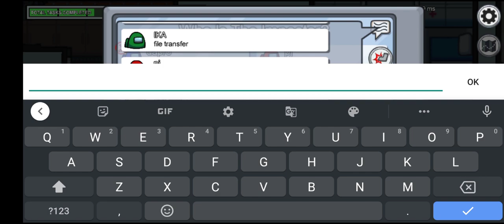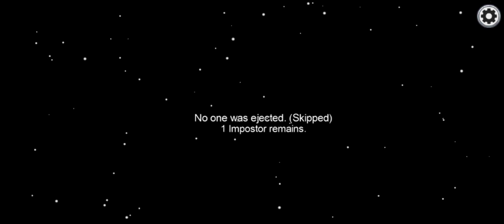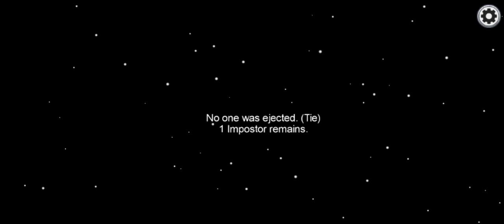AMONG US | FUNNY MOVEMENTS | EPIC GAMEPLAY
ᴀᴍᴏɴɢ ᴜꜱ ɪꜱ ᴀ ᴀᴍᴇʀɪᴄᴀɴ ꜱᴄɪᴇɴᴄᴇ-ꜰɪᴄᴛɪᴏɴ ᴍᴜʀᴅᴇʀ ᴍʏꜱᴛᴇʀʏ ɢᴀᴍᴇ ᴅᴇᴠᴇʟᴏᴘᴇᴅ ᴀɴᴅ ᴘᴜʙʟɪꜱʜᴇᴅ ʙʏ ɪɴɴᴇʀꜱʟᴏᴛʜ ᴏɴ ᴊᴜɴᴇ 15, 2018 ꜰᴏʀ ɪᴏꜱ ᴀɴᴅ ᴀɴᴅʀᴏɪᴅ ᴀɴᴅ ᴏɴ ᴀᴜɢᴜꜱᴛ 18, 2018 ᴏɴ ᴘᴄ ᴀᴛ ꜱᴛᴇᴀᴍ. ᴛʜᴇ ɢᴀᴍᴇ ꜰᴏʟʟᴏᴡꜱ ᴀ ɢʀᴏᴜᴘ ᴏꜰ ᴄʀᴇᴡᴍᴀᴛᴇꜱ ᴡʜɪᴄʜ, ᴀᴍᴏɴɢ ᴛʜᴇᴍ, ʜᴀꜱ ᴀɴ ɪᴍᴘᴏꜱᴛᴏʀ ᴡʜᴏ ɢᴏᴀʟ ɪꜱ ꜱᴀʙᴏᴛᴀɢᴇ ᴛʜᴇɪʀ ꜱᴘᴀᴄᴇ-ꜱʜɪᴘ ᴀɴᴅ ᴋɪʟʟ ᴇᴠᴇʀʏᴏɴᴇ.

ʙᴇꜱᴛ ᴀᴍᴏɴɢ ᴜꜱ ꜰᴜɴɴʏ ᴍᴏᴠᴇᴍᴇɴᴛꜱ. ɪɴ ᴛʜɪꜱ ᴠɪᴅᴇᴏ ᴛʜᴇʀᴇ ᴡᴇʀᴇ ꜱᴏᴍᴇ ꜰᴜɴɴʏ ᴍᴏᴠᴇᴍᴇɴᴛꜱ ᴀꜱ ᴡᴇʟʟ ᴀꜱ ᴛʀɪᴄᴋꜱ ᴛᴏ ɪᴅᴇɴᴛɪꜰʏ ᴛʜᴇ ɪᴍᴘᴏꜱᴛᴏʀ (ɴᴏᴛ ʀᴇᴀʟʟʏ) ᴀɴʏᴡᴀʏꜱ, ᴇɴᴊᴏʏ!

AMONG US | AMONG US GAMEPLAY | HOW TO PLAY AMONG US | AMONG US IMPOSTOR | AMONG US CREWMATE